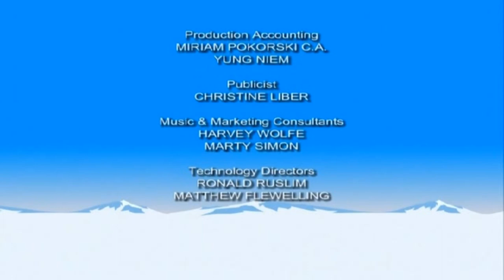Chilly Beach S01E24 Natural Born Curlers